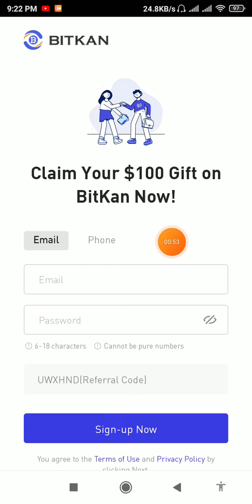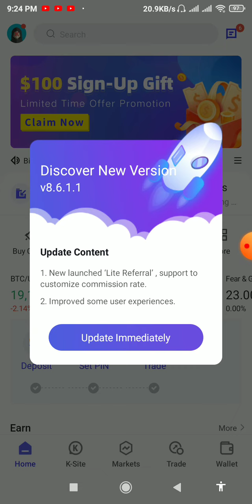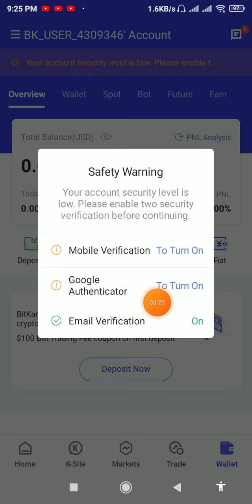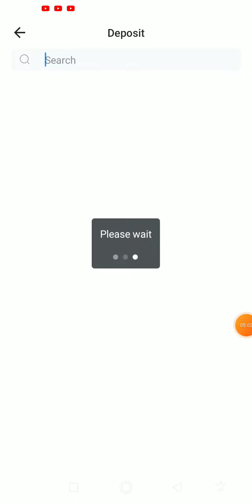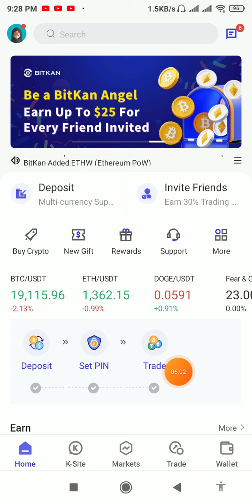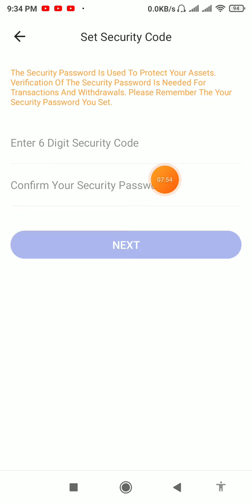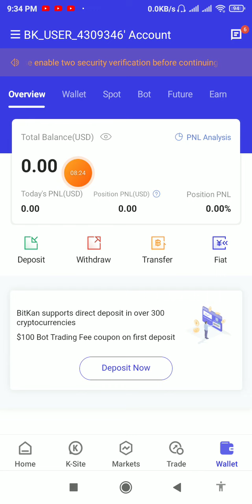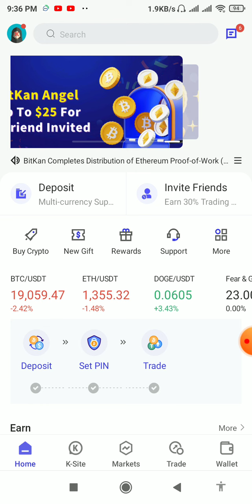Income from online. How to earn online.অনলাইন থেকে ইনকাম। কিভাবে অনলাইন থেকে ইনকাম করব। bitkan.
যে কোন অর্রিং অ্যাপ/সাইট/ইউটিউব চ্যালেন প্রোমট করতে যোগাযুগ করুন imo__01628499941

Today সাইট  link⤵️⤵️

Phil coin video link⤵️⤵️

Teligram link--,⤵️⤵️

Income from online. How to earn online.
অনলাইন থেকে ইনকাম। কিভাবে অনলাইন থেকে ইনকাম করব।